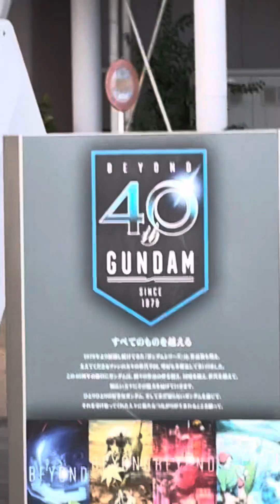Unicorn Gundam in Japan🇯🇵